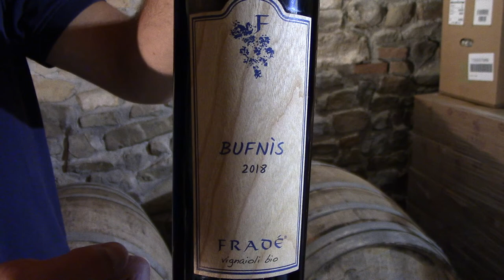Le Selezioni dell'Oltrepò Pavese con i fratelli Piaggi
I giovani fratelli PIaggi hanno audacia da vendere! Poco più che ventenni hanno comprato questa bellissima azienda sulle alture di Borgo Priolo per produrre vini biologici, puntando sulla qualità dei prodotti in una interpretazione giovane e dinamica. Bollicine, bianchi e rossi, ogni etichetta è studiata nei minimi particolari dalla produzione al packaging. Idee chiare e passione è la strada del successo e loro la stanno percorrendo a tutta velocità. Bravi!